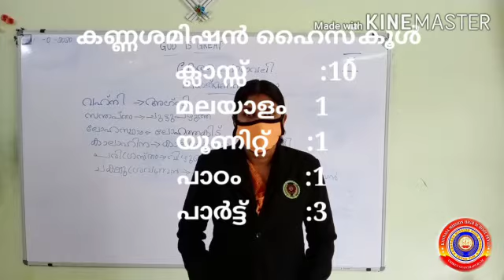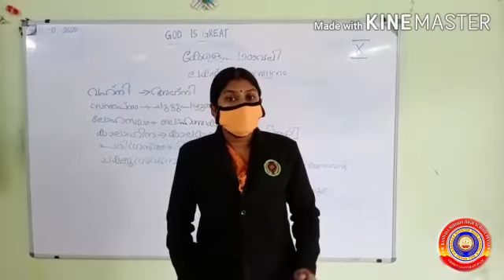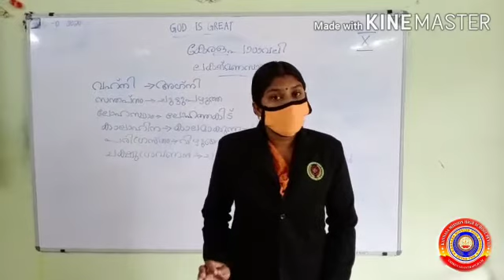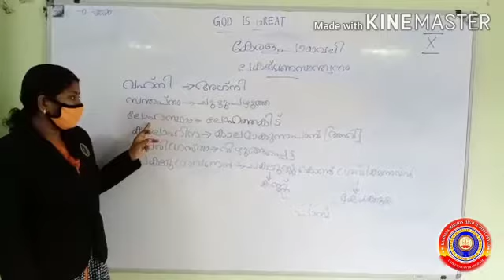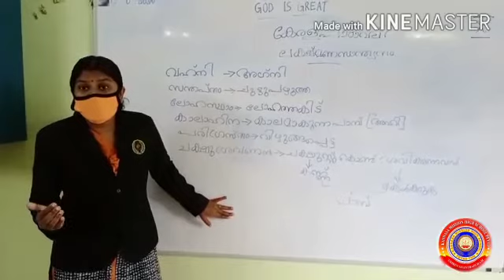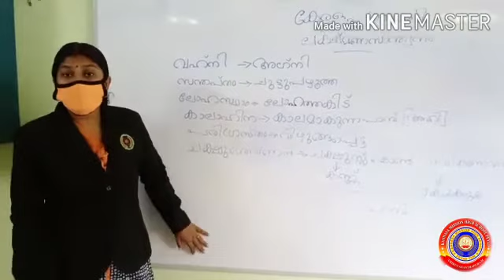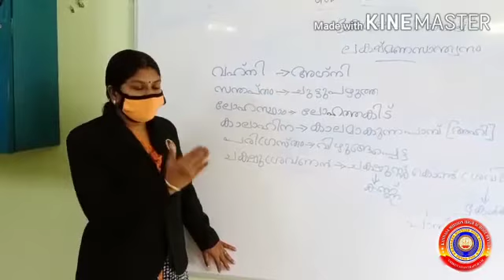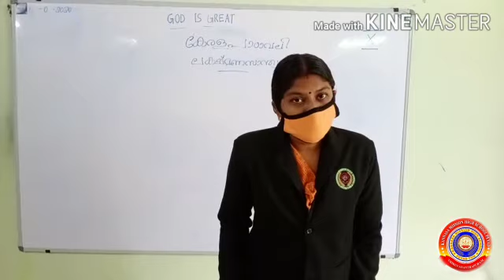KRSMA#Standard10 Malayalam Part 3 Unit 1Keralapadavali